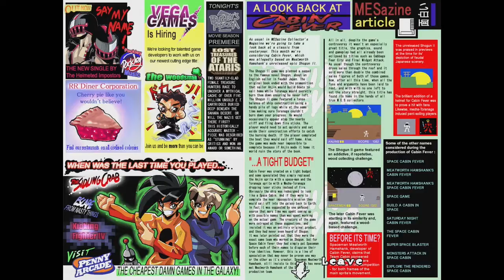The White Chamber: Don't mind me, just Collecting Body Parts